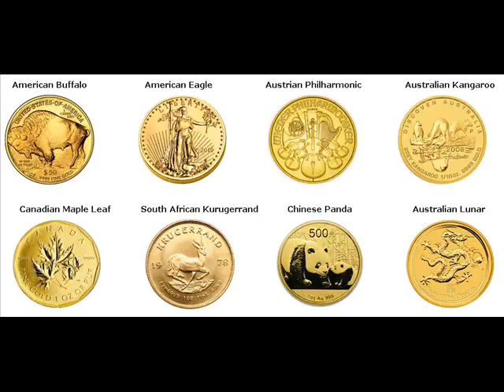Gold Bars For Sale Gilman Pierce Wisconsin